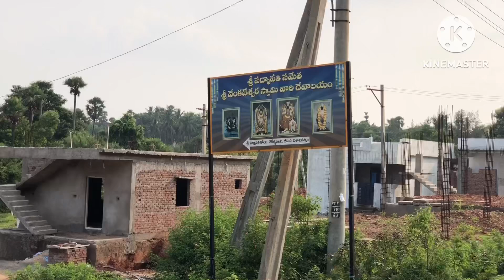Tranquil Resort vizag || Genuine Rating || Bheemili Beach || New Resort alert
Tranquil Resort
Place : Nerallavalasa, Bheemili, Visakhapatnam
Private Guest house for hangout parties
Birthday parties,bachelor parties,surprise parties